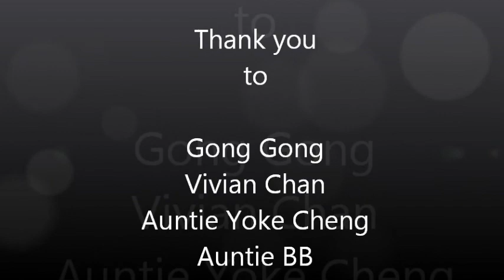Hyatt Regency Kuantan Resort - Summer Holiday Swim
Thank you to Gong Gong, Vivian Chan, Auntie BB and Auntie Yoke Cheng.  We had great time swimming at Hyatt Regency Kuantan during our 2011 summer holiday.